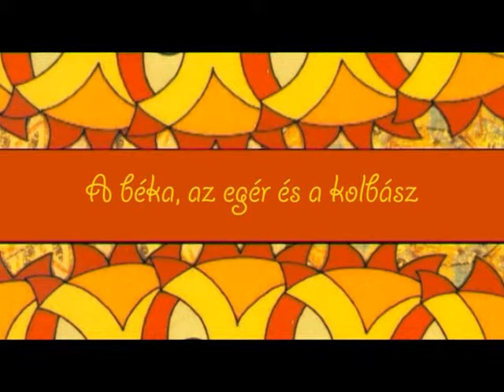Mesék gyerekektől - Mesemondó verseny a II. Rákóczi Ferenc Általános Iskolában (2014. 02. hét)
A béka, az egér és a kolbász - Elmondja: Vasadi Vendel Benedek